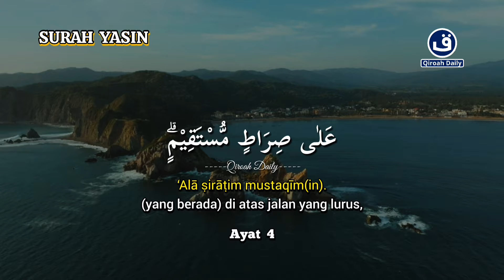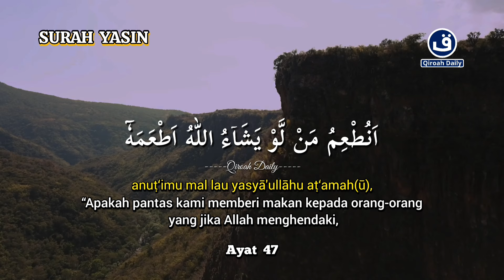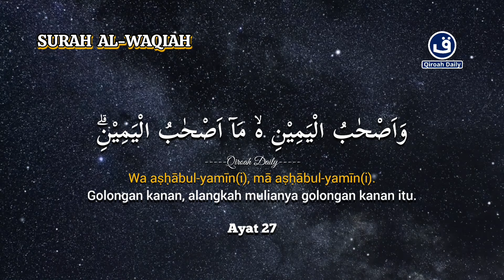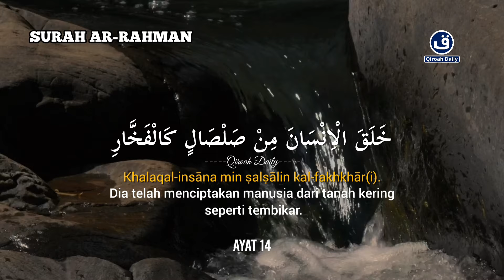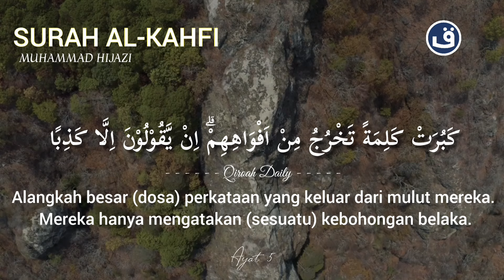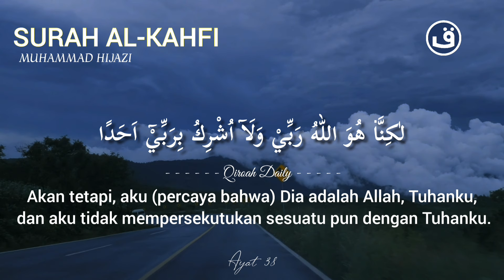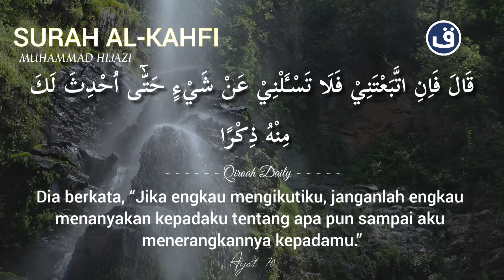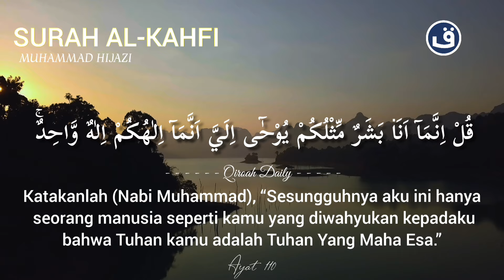Murottal Pagi Pembuka Rezeki HARI RABU | Yasin,AlWaqiah,ArRahman,AlKahfi | QURAN MERDU PENENANG HATI